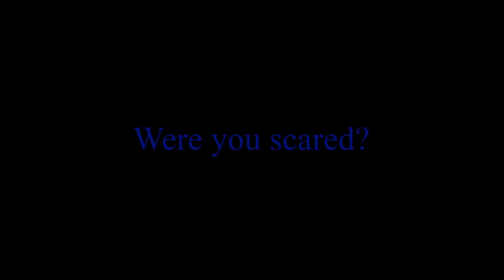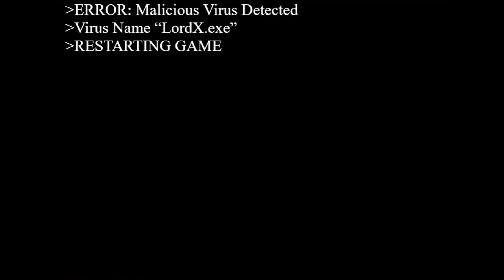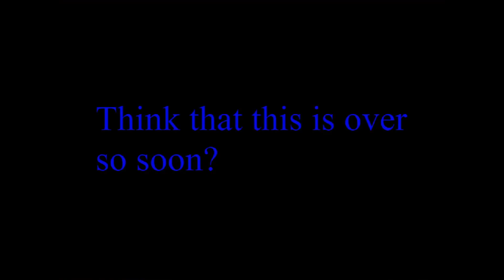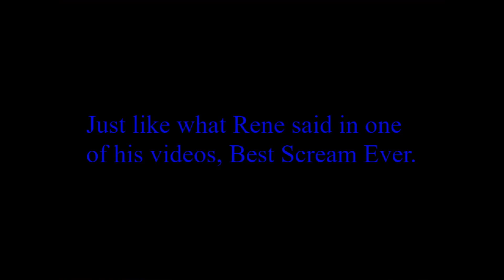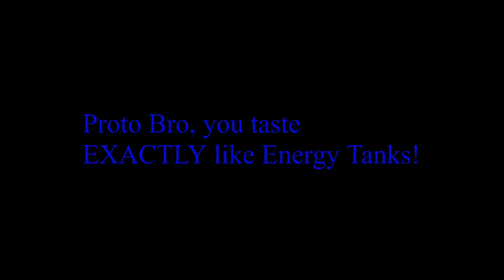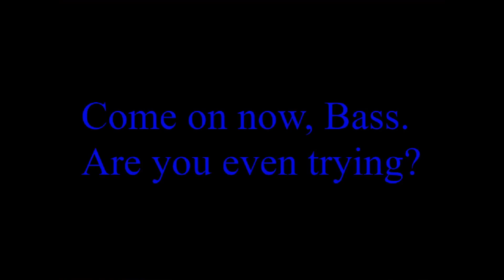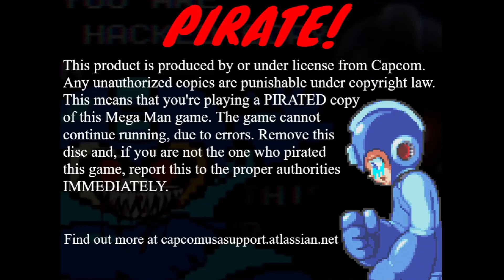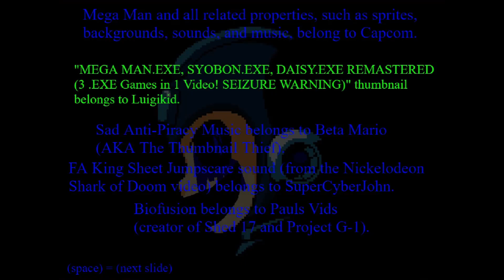A really scaaary Mega Man game... Mega Man.PC Port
help, i can't hear anymore

this game was actually scary, ain't gonna lie